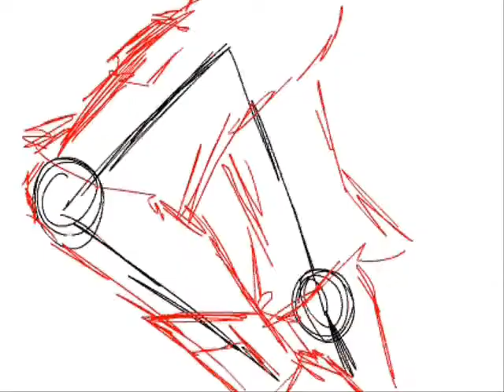Simple and Clean Animation Preview (unfinished speedy mix)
An unfinished animation for a friend.
I hope to finish this soon but I'm also working on a deadline for my new upcoming comic, BiOcular--set to start up with 12 pages on sept 23rd.
Here's a preview of some of what I have so far.
It gets boring in parts where I've rarely done anything so I sped those up. I kept the parts I'm particularly happy with at a regular speed.
The song is the Kingdom Hearts Simple and Clean techno remix.